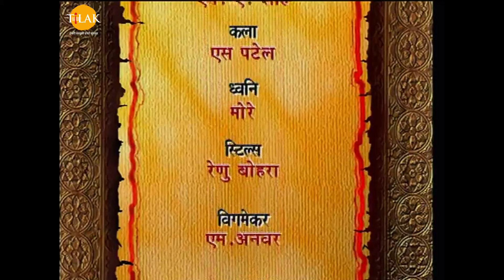Ramayanam | Episode 3 | Ramanand Sagar | Tilak - Telugu